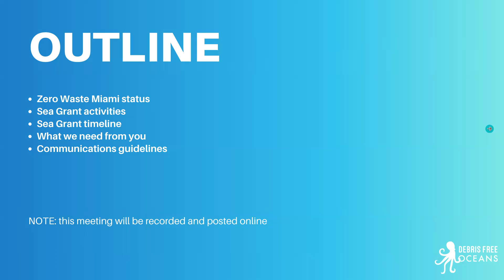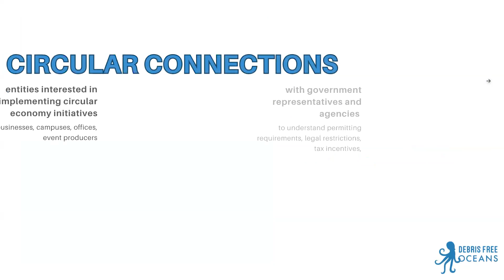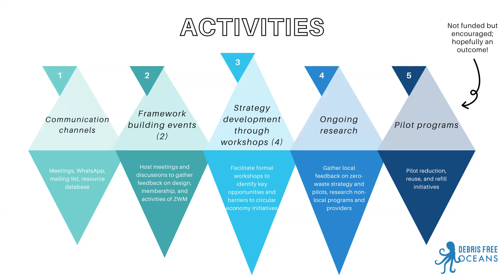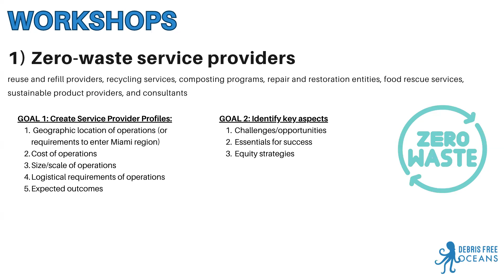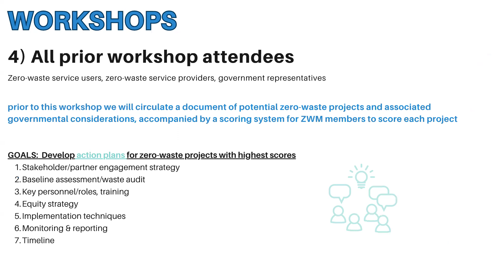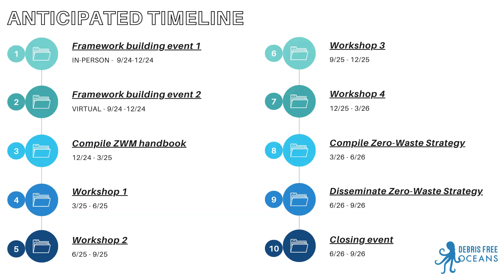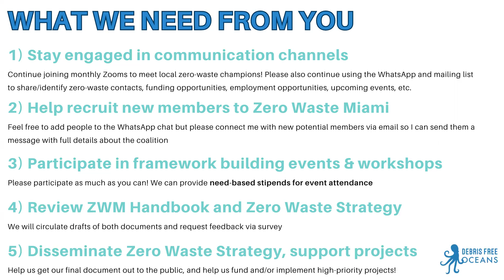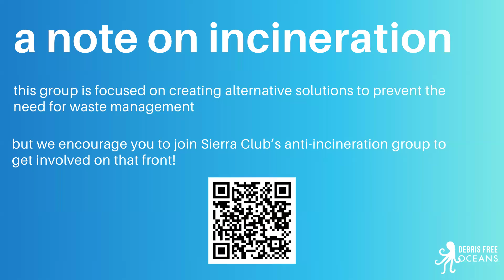Zero Waste Miami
Zero Waste Miami (ZWM) is a coalition of cross-sector stakeholders working to initiate and/or scale zero-waste projects in Miami Dade County. This coalition is being spearheaded by Debris Free Oceans and aims to achieve a Zero Waste Miami by uniting Miami-Dade communities to develop a local economic system where materials are maintained in circularity through reduction, reuse, repair, recycling, and composting.  The purpose of the program is to catalyze partnerships, disseminate resources, and empower local citizens to build Miami’s circular economy and eliminate marine debris.

DFO is receiving NOAA Sea Grant funds to implement Zero Waste Miami framework building events and a 4-part workshop series where we will develop a community-driven Zero Waste Strategy!